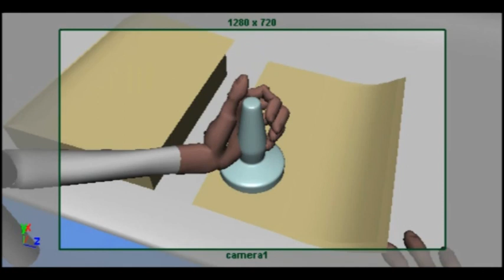Updated Block Test (January 2012)